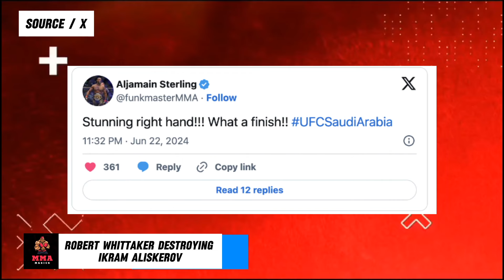McGregor Reveals Return to UFC & Health Update! Dana White DISAPPOINTED BY THIS UFC FIGHTER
Enjoy Todays MMA News and Comment!

0:00 - Pros React to Robert Whittaker Destroying Ikram Aliskerov
1:56  - McGregor Reveals Return to UFC & Health Update
4:36 - Dana White DISAPPOINTED BY THIS UFC FIGHTER
6:07 - Ian Garry hopeful of sharing UFC Ireland Event with Conor McGregor